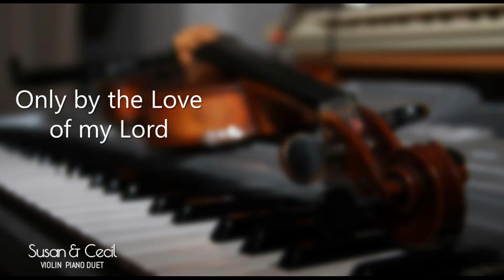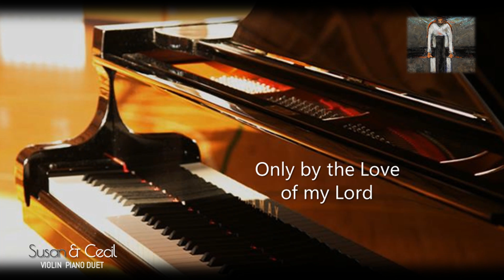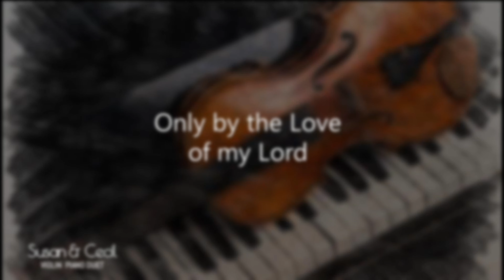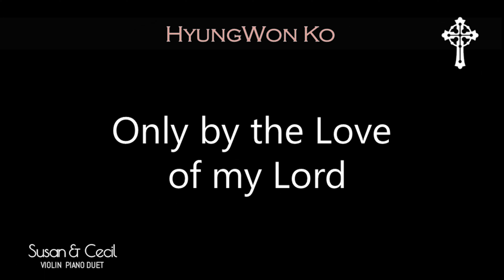Only by the Love of my Lord (HyungWon Ko) Gospel | Piano/Violin Cover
(Instrumental)
Only by the Love of my Lord

Lyrics

I’m bound  by Your love alone
My soul sings Your praises and rejoices

With Your hope on this mount
With Your joy on this earth
Lord, I give my love to You.

I’m surrounded by Your presence, Lord

With Your calling on this mount
With Your work on holy ground
Lord, I worship You, my God.

For Your immeasurable grace  for me
Is too marvelous to explain in words

My soul, I confess, will follow You to the end.
Lord, I give my life to You.